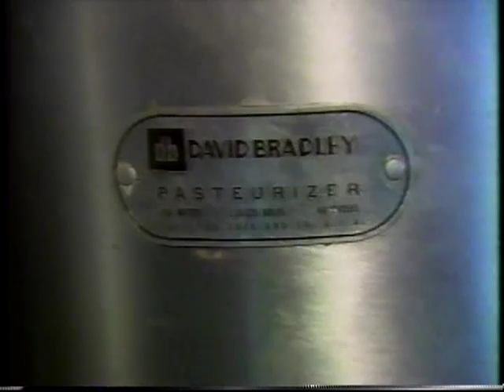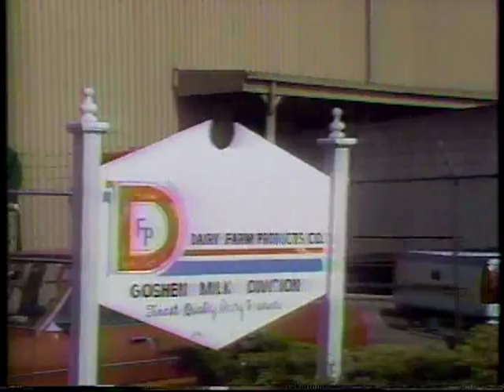Grandma Wright on the Ed Johnson Show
My Grandma was interviewed by Ed around 20 years ago and my dad makes a guest appearance too. So special to me as they are all gone now.